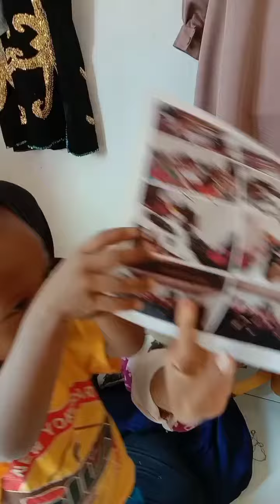Mau Cetak Foto untuk Album Kegiatan di Rumah Literasi Kreatif